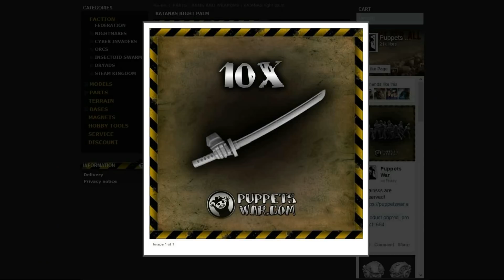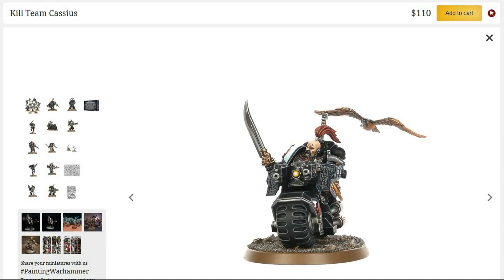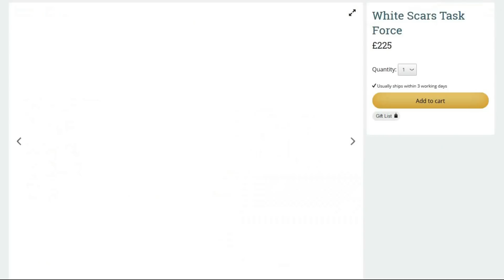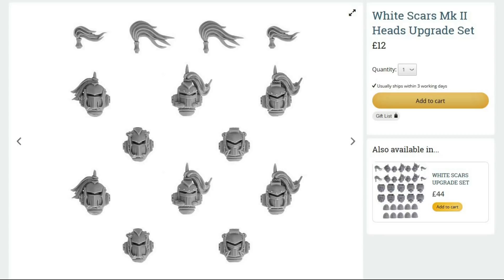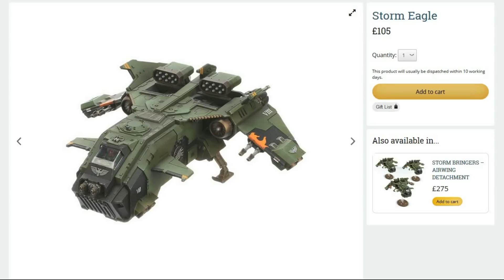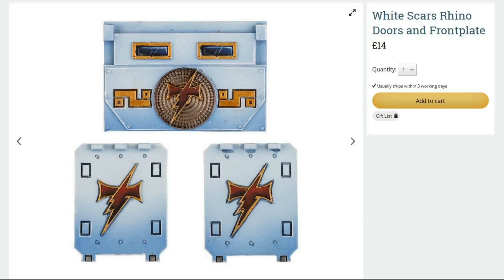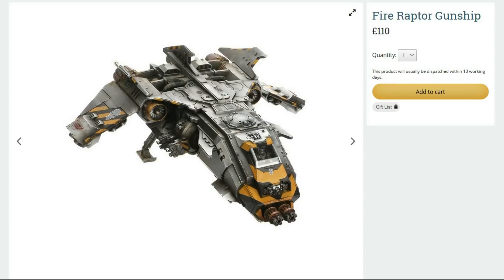The White Scars - Getting Started in Horus Heresy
Let's look at everyone's favourite Space Mongolians, minus the guy who holds the high-score for rape and pillage.